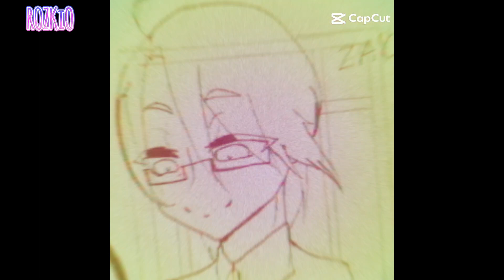Dota [tiktok meme]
Idk why I changed a lot during these years.